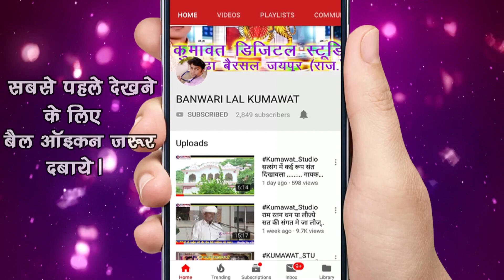भक्ति को मार्ग बाको र, कोई बड भागी नर पाँव !! Bhakti Ko Marg Bako R, Koi Bad Bhagi Nar Paav!!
गायक - रामसहाय जी कुमावत बगरू मो. 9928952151,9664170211

बजरंग लाल जी कुमावत मो. 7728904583, 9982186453
जोबनेर, गुमानपुरा

ऐसे ही और भजन सुनने के लिए हमारे चैनल  को सब्सक्राइब करें और वीडियो को लाइक करे और कमेंट जरूर करें और बतायें की आपको ये भजन कैसा लगा, ताकी हम और भी अच्छे भजन आपके लिए लायें।